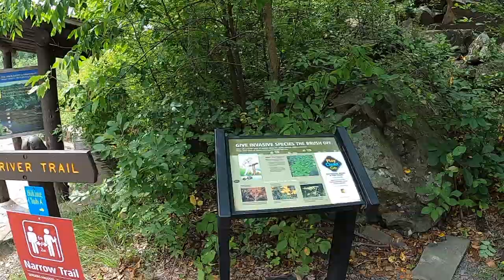Four of The Best Minnesota State Parks I Wish Someone Told Us About!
In this video, we will be exploring four of the best Minnesota State Parks that you absolutely must visit.

First on our list is Itasca State Park, located in the beautiful Northwoods of Minnesota. It is home to the headwaters of the mighty Mississippi River, where you can take a stroll across the iconic stepping stones and witness the birthplace of this famous river. With over 32,000 acres of pristine forests, lakes, and trails, Itasca State Park offers endless opportunities for hiking, camping, fishing, and wildlife spotting.

Next up is Gooseberry Falls State Park, a true gem on the North Shore of Lake Superior. Known for its stunning waterfalls and breathtaking views, this park is a must-see for nature enthusiasts. Take a hike along the scenic trails that wind through forests, along the rocky shore, and up to the mesmerizing waterfalls. Don't forget to pack a picnic and spend some time relaxing by the picturesque shores of Lake Superior.

Banning State Park, located just over an hour drive from the Twin Cities, offers a unique blend of natural beauty and historic sites. Here, you can explore the mesmerizing sandstone cliffs, hike through dense forests, and witness the power of the Kettle River as it rushes through the rocky gorge. For those interested in history, the park is also home to the remains of the Banning Sandstone Quarry, providing a glimpse into the region's industrial past.

Last but not least, we have Interstate State Park, nestled along the scenic St. Croix River. This park offers breathtaking views of the river from towering cliffs, ancient glacial potholes, and unique rock formations. With miles of hiking and biking trails, kayaking opportunities, and picnic areas, Interstate State Park is a haven for outdoor enthusiasts.

Whether you're a nature lover, a history buff, or simply seeking a peaceful getaway, these four Minnesota State Parks have something for everyone. So pack your bags, grab your camera, and get ready to explore the beauty of Itasca State Park, Gooseberry Falls State Park, Banning State Park, and Interstate State Park. Don't miss out on these incredible destinations in the heart of Minnesota.

And if you've been to any of these parks, we would love to hear about your experiences in the comment section below. Safe travels!

Books:

Camping in America's City & Town Parks
National Forest Camping
RV Camping in State Parks
Camping in America's County Parks
Corps of Engineers Camping
RV Camping in National Parks
Bureau of Land Management Camping

SHOP & SUPPORT US - HOW WE MAKE MONEY ON THE ROAD

We are always asked by others how we make a living within our full-time RV lifestyle.  Rhonda has been creating jewelry for the last eight years, so it only made sense for her to continue to do so in our RV travels of three years.